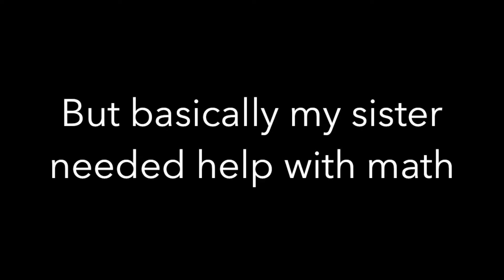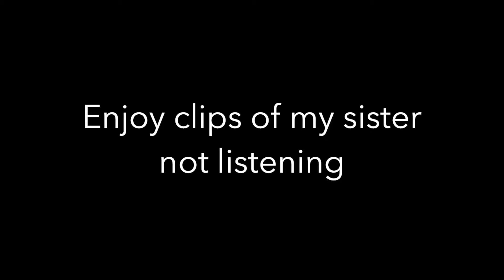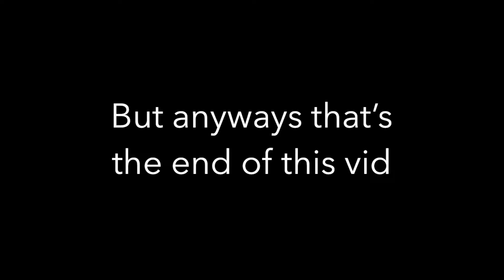Explaining math to an idiot for almost 4 minutes straight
So I tried to make like 3 other videos but they all failed 😔. But then I had to help my sister with math and I had a feeling this was gonna work and it did 😁!! So hope all of you enjoyed I put a lot of effort and this is fun to do.